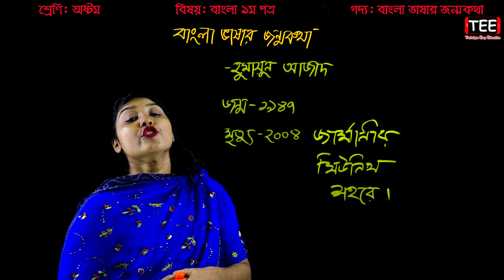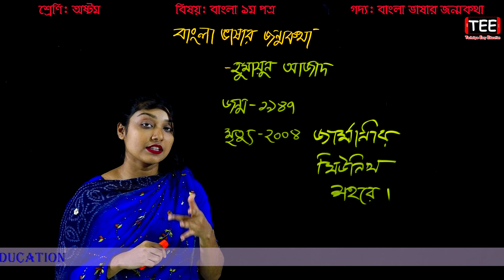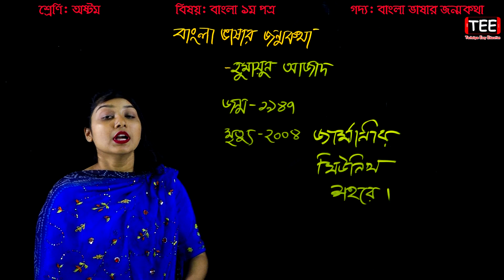8. Eight Bangla 1st Paper Goddo Bangla Vashar Jonmokota || JSC Bangla Golpo || বাংলা ভাষার জন্মকথা